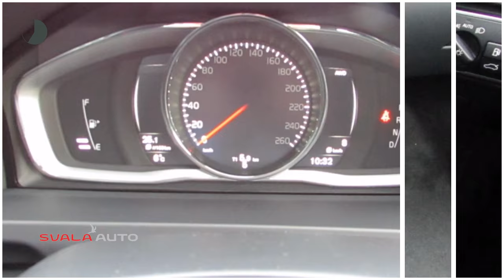Volvo V60 D5 TWIN ENGINE SPECIAL EDITION 15% BIJTELLING